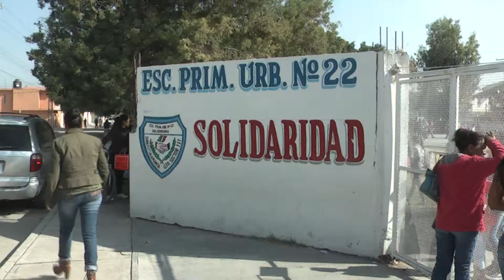PRIMARIA BETTY FT